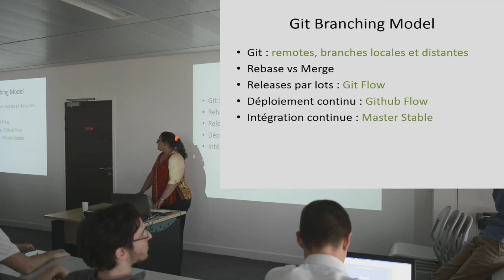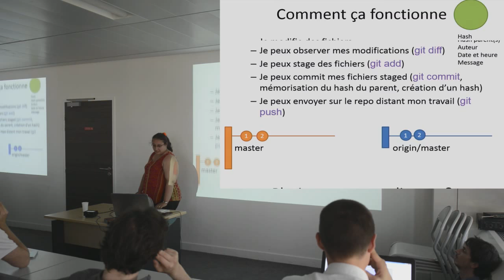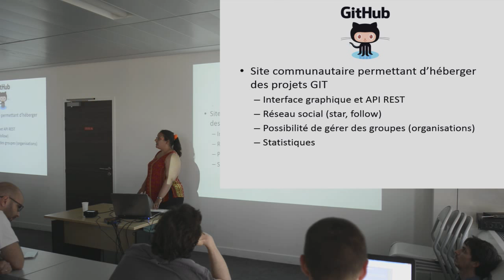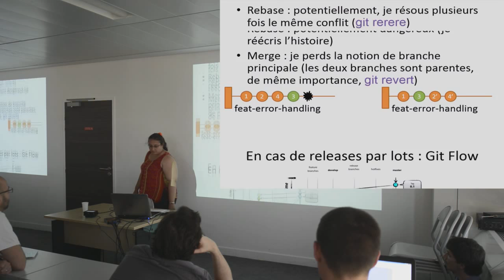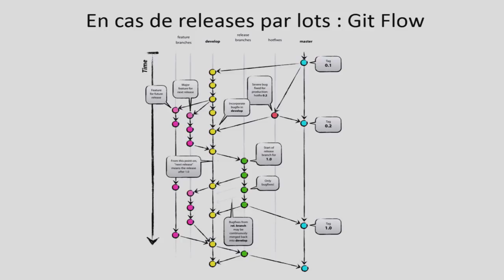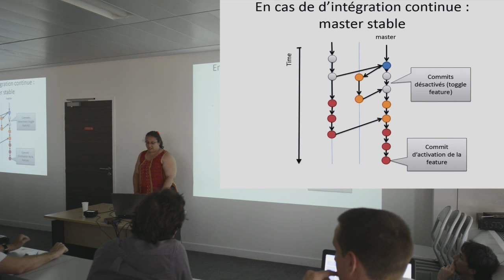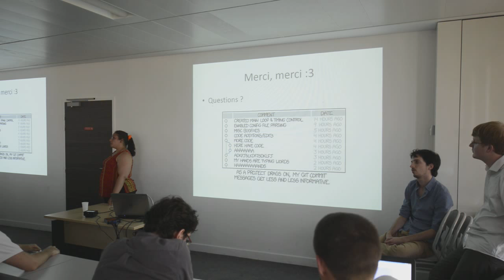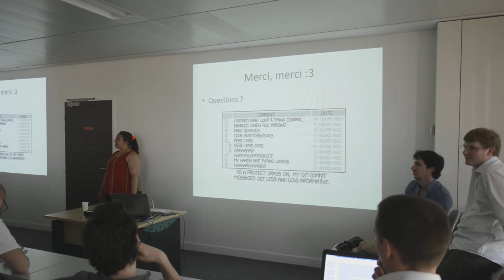Chapitre 02 / Conférence 09 @ Supinfo - Git Branching Model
Talk de Virginie Bardales :

GIT est un outil de versioning de plus en plus utilisé, généralement par d'anciens utilisateurs de SVN. Mais c'est un monde tout à fait différent qui s'ouvre à ses utilisateurs et connaitre les commandes de base n'est pas suffisant pour en faire un outil efficace du travail collaboratif.

    Quel est le principe de GIT : remotes, branches locales et distantes
    Rebase vs Merge
    En cas de releases par lots : Git Branching Model
    En cas de déploiement continu : Github Branching Model
    En cas d'intégration continue : bonnes pratiques sur la durée de vie d'une branche